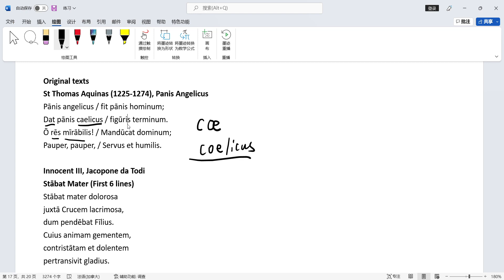拉丁语：基础教程第9章阅读2两首圣咏